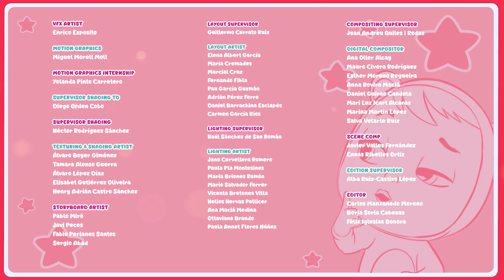🏭🎫 Het Gouden Kaartje 🎫🏭 ICY WORLD 🍧 CRY BABIES 💧 MAGIC TEARS 💦💕 VOOR KINDEREN NEDERLANDS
De Frozen Frutti Frutti-baby's hebben bijna geen Tutti Frutti Bay-ijs meer, omdat ze de laatste tijd niet veel bestellingen hebben gekregen en ze  uiteindelijk zullen smelten. Dus komen ze op het idee om een ​​speciaal kaartje in een van de ijsjes te verstoppen: wie het vindt, krijgt de kans om de ijsfabriek te bezoeken. De baby's uit de andere werelden komen erachter en gaan er met het ijs vandoor op zoek naar de speciale ingang!